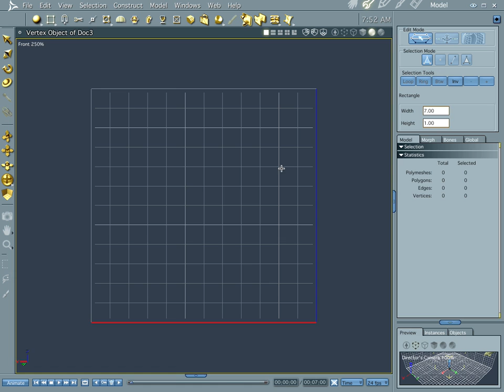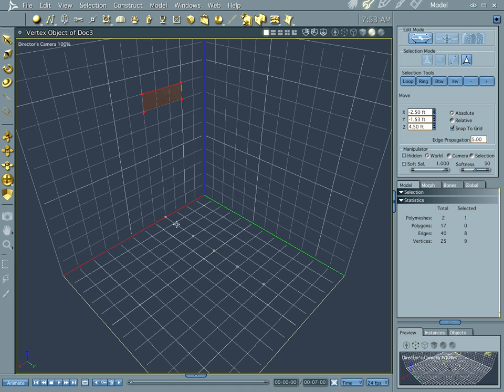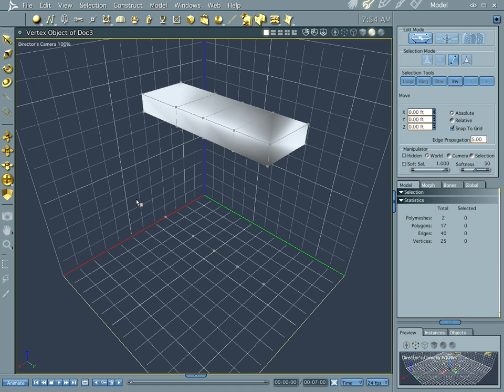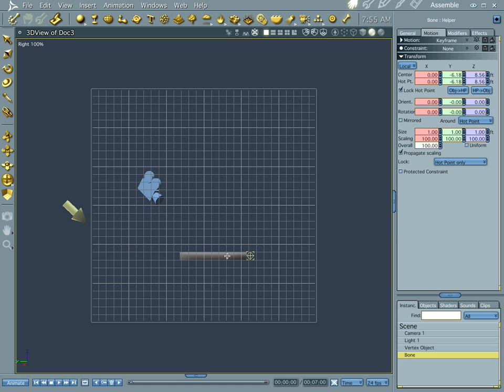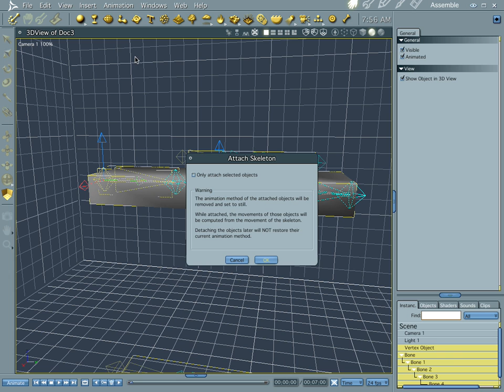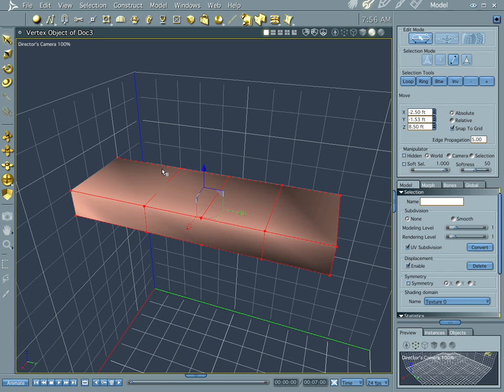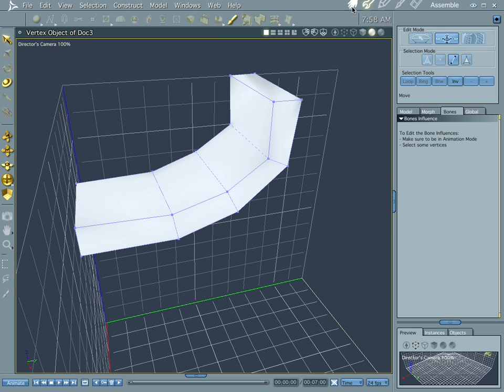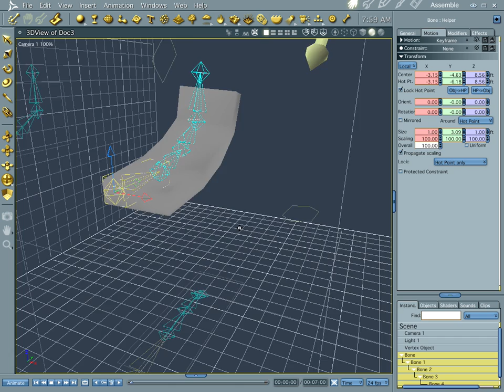Bones Influence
How to affect the way that bones influence your objects.

Subjects
• Bones
• Weight Painting
• Path Sweep